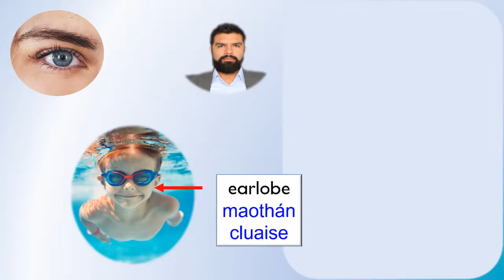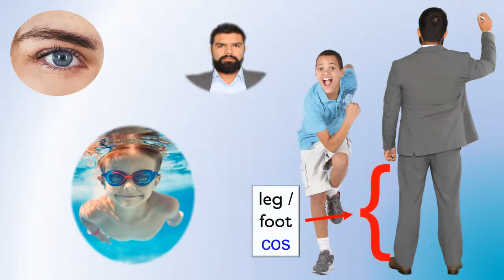My Body Parts in Irish Mo Chorp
41 body parts in Irish and a challenge to write them down
to test your memory.